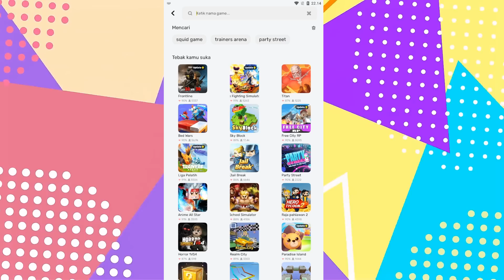BISA MEMELIHARA STUMBLE GUYS DI GAME BLOCKMAN GO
Siapa nih yang ingin memelihara Mr Stumble di game Blockman Go? Cobain deh, seru banget lho

Jadwal Upload:
Senin - Sabtu Jam Random

Follow Yuk!

EL PRANA
EL PRANA GAMING
EL PRANA BLOCKMAN GO
BLOCKMAN GO
BLOCKMAN GO INDONESIA
STUMBLE GUYS
STUMBLE GUYS INDONESIA
PET STUMBLE GUYS
MEMELIHARA MR STUMBLE
MEMELIHARA PET STUMBLE GUYS
BLOCKMAN GO STUMBLE GUYS
STUMBLE GUYS BLOCKMAN GO
MISTERI BLOCKMAN GO
CERITA SERAM BLOCKMAN GO
HANTU BLOCKMAN GO
CREEPYPASTA BLOCKMAN GO
BLOCKMAN GO CREEPYPASTA
PENAMPAKAN BLOCKMAN GO
BLOCKMAN GO PENAMPAKAN
CREEPYPASTA STUMBLE GUYS
STUMBLE GUYS CREEPYPASTA
TRAINERS ARENA
BLOCKMAN GO TRAINERS ARENA
TRAINERS ARENA BLOCKMAN GO